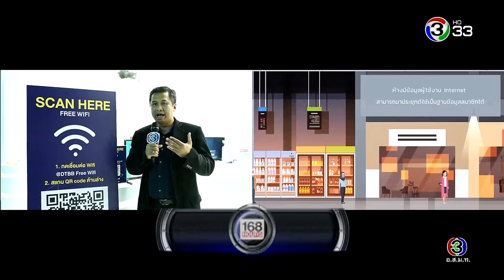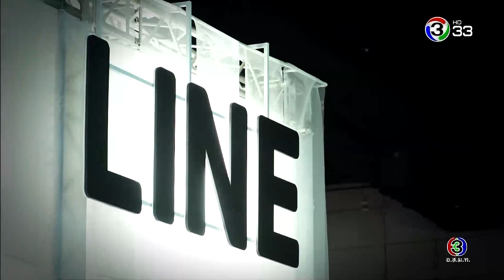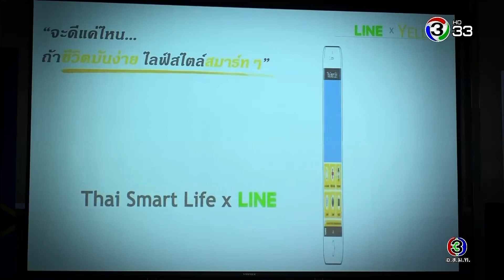รายการ 168 ชั่วโมง | 3 พฤศจิกายน 2562 [2/3]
Break1
- IT Fever
- Scoop

Break2
- Meet and Greet เพลิงรักเพลิงแค้น
- ทำความรู้จักกับ EKKO WIFI

Break3
- 168 Report
- Star Network
- ภาพบรรยากาศ My Way Party
- ดารากับวันฮาโลวีน